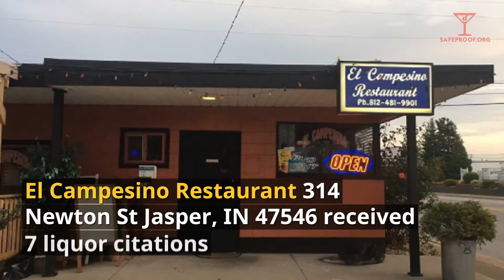El Campesino Restaurant Refilling Liquor Bottles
El Campesino Restaurant located at 314 Newton St Jasper, IN 47546 received 7 liquor citations from the presiding alcohol controller inspectors on June 30,2017.. To view more please